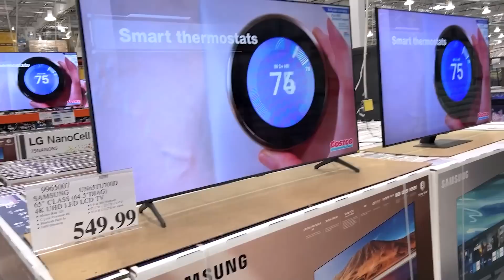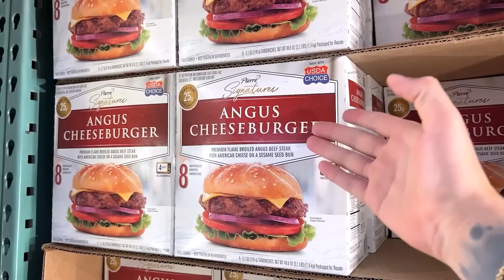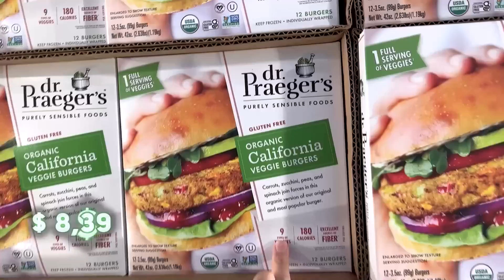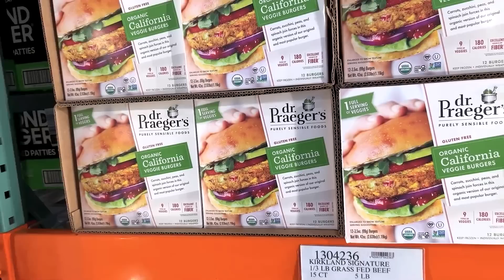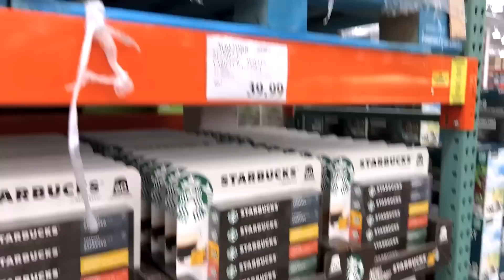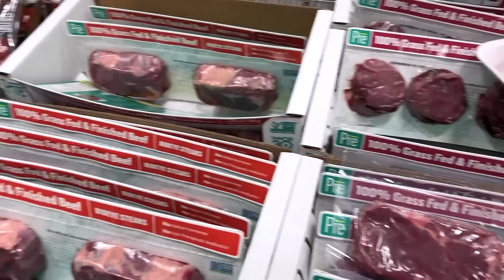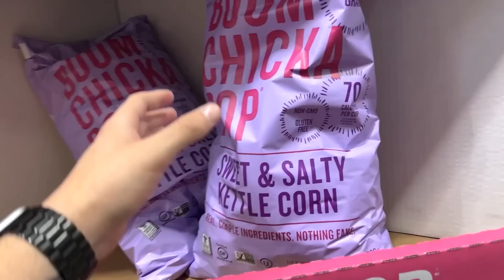MERCADO ATACADO COM TUDO GIGANTE NOS ESTADOS UNIDOS | MERCADO COM PREÇOS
Fomos em um dos maiores mercados atacados dos Estados Unidos que tem tudo gigante. e é inacreditável ver os preços dentro desse mercado atacado dos Estados Unidos.